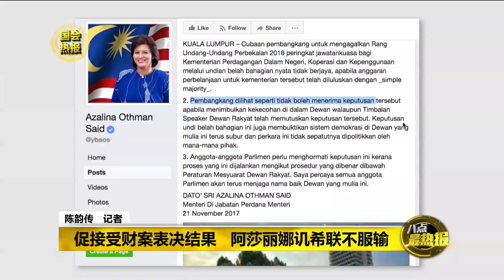Prime Talk 八点最热报 21/11/17 -贸消部财案惊险过关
国会议会厅又吵吵闹闹了！这次吵的是贸消部2018年的财政预算案。虽然以一票之差惊险过关，但投票过程却让反对党议员激动不已。